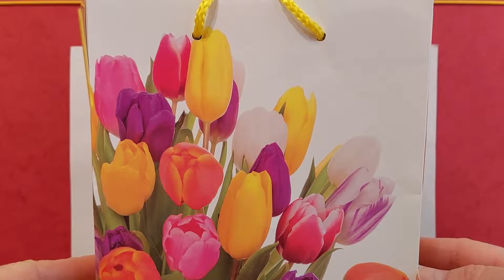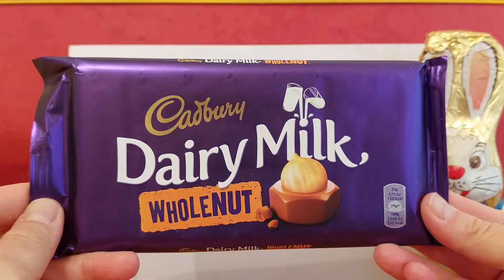Húsvéti Ajándékok Bemutatása (2022)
Nagyszerű élmény volt, amikor megkaptam az Ajándékcsomagot.
Érdemes megnézni mit is kaptam.